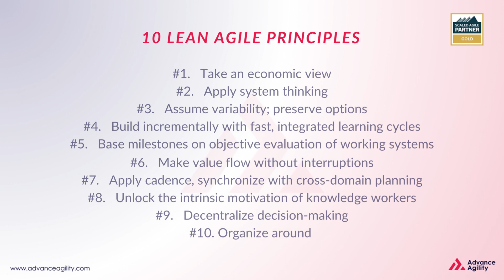Why are Lean Agile Principles Important? | Advance Agility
🌐 Ever wondered why Lean-Agile Principles have become the cornerstone of organizational success in today's dynamic landscape? 🚀

Join us in this insightful video as we unravel the profound significance of Lean-Agile Principles and why they are indispensable for navigating the complexities of the modern business world.